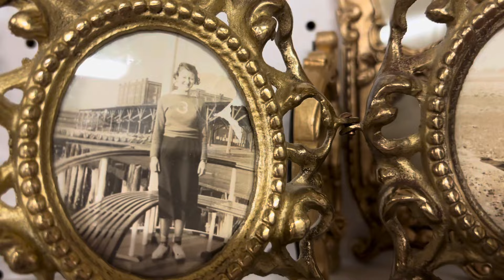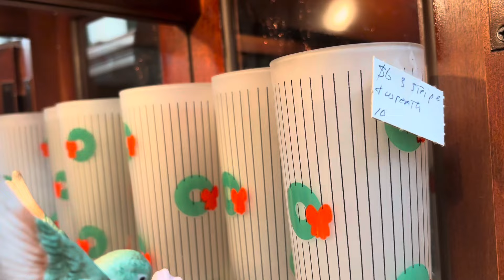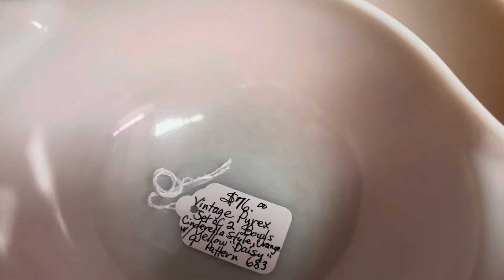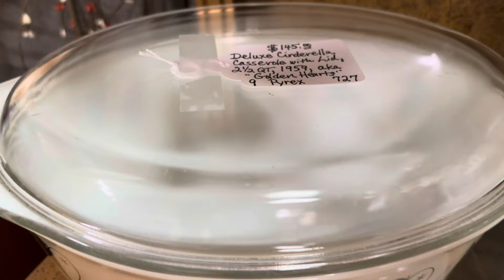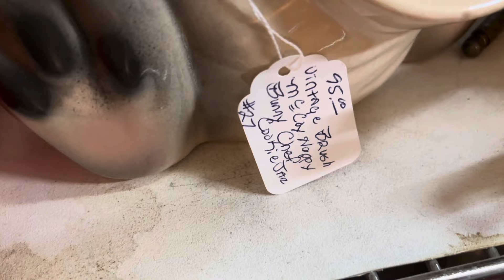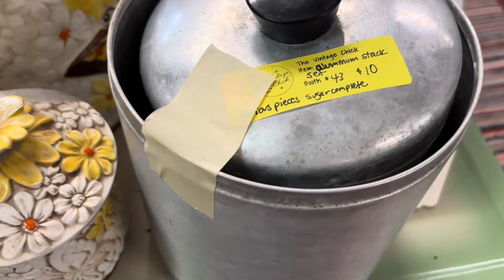Vintage and Antique Shopping with Me (I think you're going to like these)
Lots of Antiques! Shelves were packed with all kinds of goodies!  Join me at a local to me, antique shop. I'm looking for a second hand, vintage crock to use in my kitchen to hold utensils. In this video, I'm looking for vintage and antique second hand items that catch my eye.  Come shopping with me!